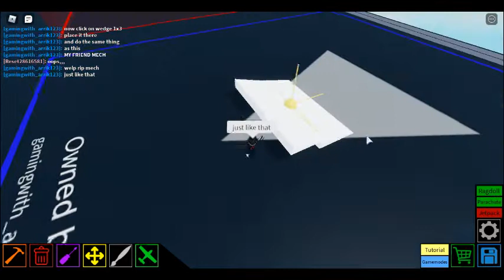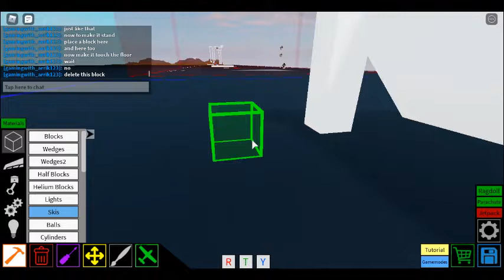Roblox Plane Crazy The First Tutorial (Ramp Tutorial)